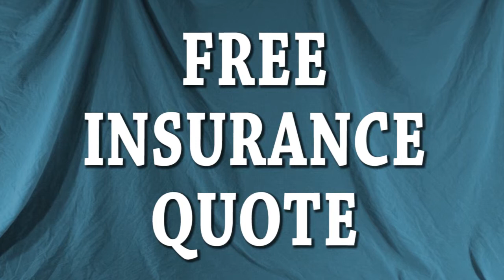Business Services Video Sample - BroadbandVideo.com / YouTubeVideoDenver.com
We create cost-effective videos for all kinds of products and services for companies who want to improve their rankings on YouTube and Google. Embedded video is one of the most effective organic SEO (Search Engine Optimization) methods available to small businesses. See what YOUR company could look like in an online video for way less than you might expect - with VERY good results in terms of SEO, VSEO and more.